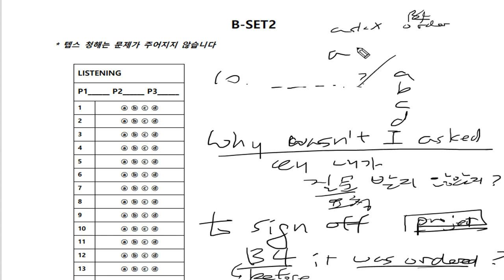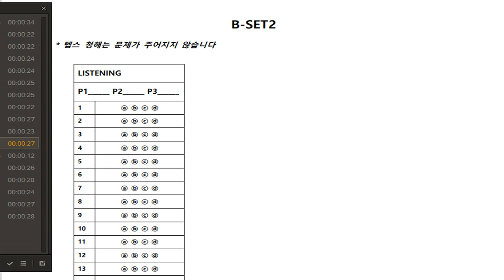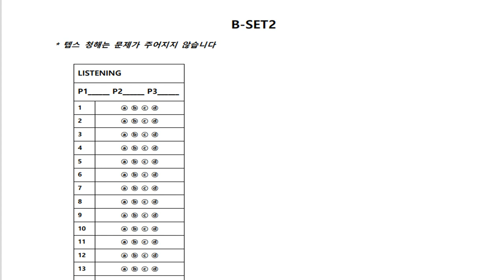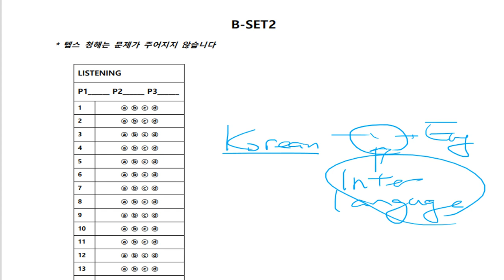텝스 청해 파트 1 복습방법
청해 파트1 복습방법을 한 문제를통해 제시합니다.